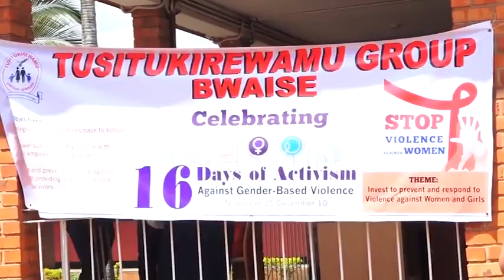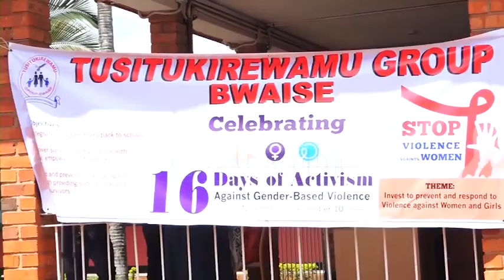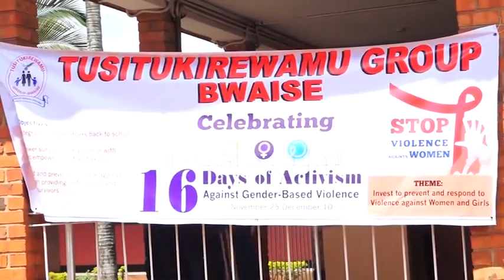Weekly Security Briefing